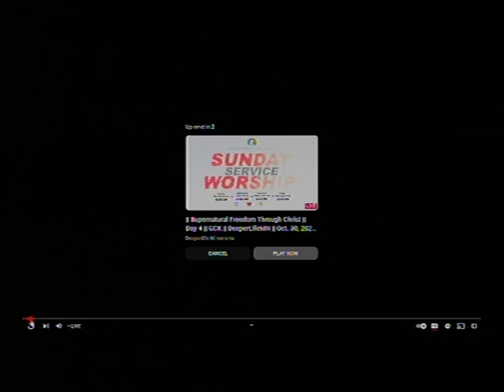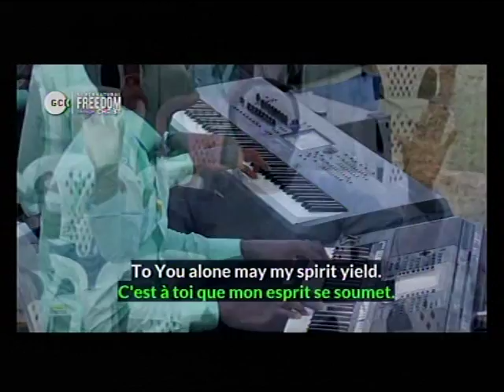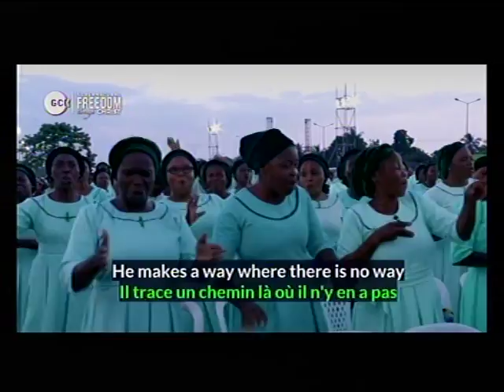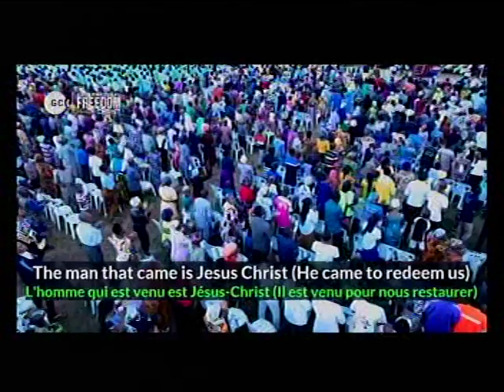DEEPER LFE BIBLE CHUCH.CHARLOTTESVILLE LIVE STREAM